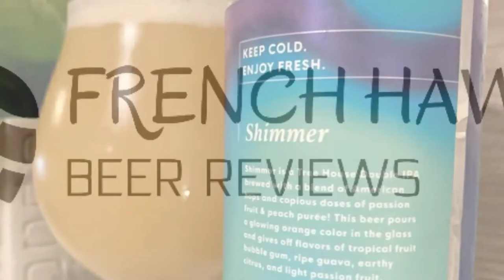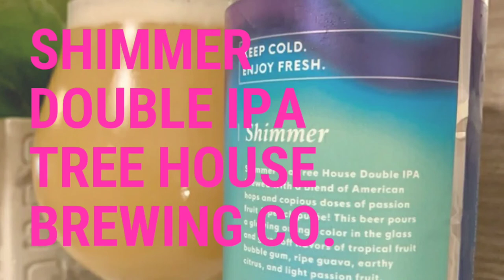(Beer Review) #483 - Shimmer Double IPA - Tree House Brewing Co.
Shimmer Double IPA - Tree House Brewing Co. craft beer review by French Hawes Beer Reviews. Donated by Steven Manning. Thanks Steve! Here is the brewery description:

Shimmer is a Tree House Double IPA brewed with a blend of American hops and copious doses of passion fruit & peach purée! This beer pours a glowing orange color in the glass and gives off flavors of tropical fruit bubble gum, ripe guava, earthy citrus, and light passion fruit. It is extremely fruity, mostly as a function of our house yeast paired with a carefully refined process for brewing IPA; the passion fruit and peach here serves as another layer that genuinely puts Shimmer over the top -  It carries our irreplicable flavor profile in spades. Shimmer is one in a series of beers by Tree House exploring simple additions of fruit, fruit syrups, and fruit powders to our well-refined Tree House IPAs. We invite you to enjoy it fresh and in the company of people who make you smile: Enjoy!